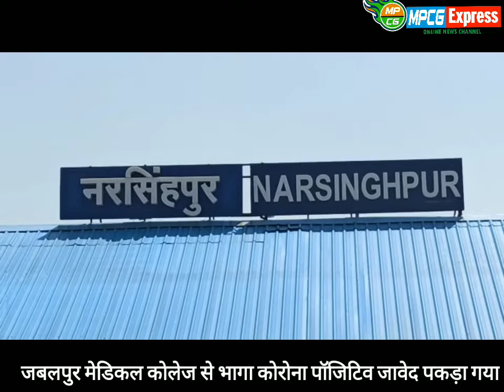जबलपुर मेडिकल कॉलेज से भागा कोरोना पॉजिटिव जावेद पकड़ा गया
MPCG EXPRESS